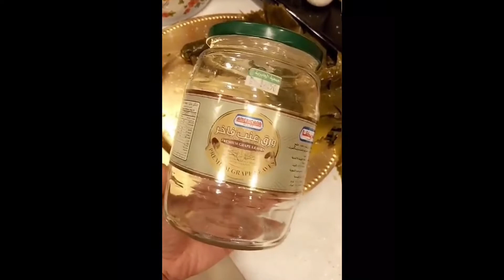غدير السبتي تعلم بثينة الرئيسي ورق العنب